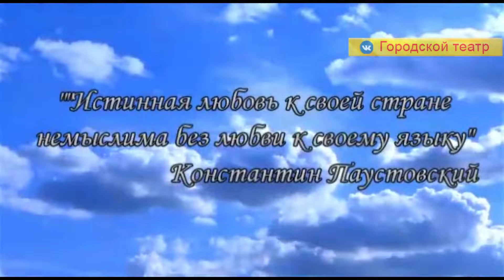Анапские артисты "ушли" в онлайн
Поддержка словом, песней, танцем, своего рода арт-терапия в условиях пандемии. Свой рецепт душевного хорошего настроения предлагают артисты из Городского театра